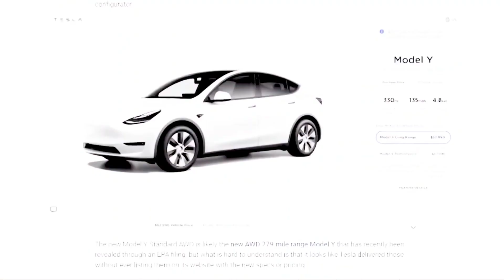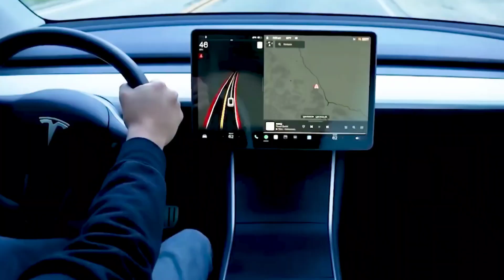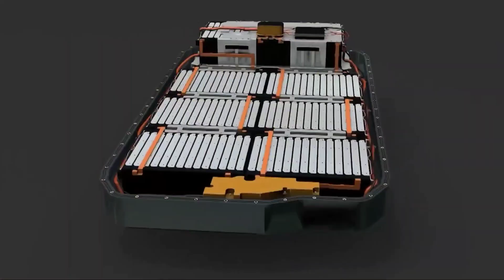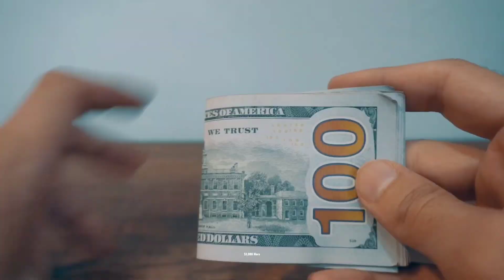Tesla Is Prepared To Launch 4680 Standard Range AWD Model Y For 2023! (Tesla News)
TITLE ➡️ : Tesla Is Prepared To Launch 4680 Standard Range AWD Model Y For 2023! (Tesla News)

The Model Y, as well as other upcoming Tesla electric vehicles or new versions of existing models, are always hot topics. Tesla is planning a new entry-level Model Y for the 2023 model year, with "Standard Range" All-Wheel Drive,

It will be powered by 4680-type cylindrical battery cells, and manufactured in Texas. This speculation is based on the Environmental Protection Agency's recent approval of three 2023 Model Y variants.

Welcome to “First Class Tech'' and in this video, we’ll take a look at Tesla’s preparation to launch 4680 Standard Range AWD Model Y for 2023.

Tesla is planning to launch a new Model Y trim in 2023 with a Standard Range All-Wheel Drive configuration and 4680 batteries that have just received EPA approval. Tesla applied for and received Certificates of Conformity for various Model 3, Model X, and Model S trim levels in October, but the Model Y was never listed in the EPA's database.

tesla 4680 model y range
tesla 4680 battery model y range
tesla 4680 range
model y 4680 range
tesla 4680 model y
standard range model y
model y 4680
tesla model y standard range
tesla standard range model y 4680
tesla prepares 4680 standard range awd model y for 2023
tesla 4680 model y standard range
tesla model y 2022
tesla model y 4680 standard range
tesla model y standard range 4680
tesla news